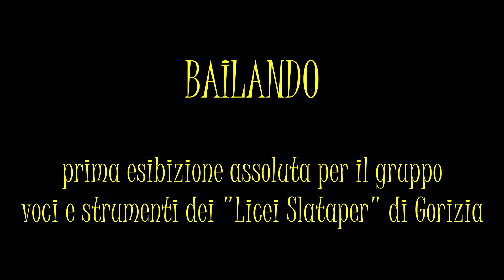SLATA...PER - BAILANDO - 20.05.2015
Prima esibizione ufficiale per il gruppo vocale e strumentale dei "Licei Slataper" di Gorizia.
Il Progetto “Slata…per” da un desiderio condiviso tra gli studenti dei licei Linguistico, delle Scienze Umane ed Economico Sociale, di fare concretamente qualcosa per gli altri. Cercheremo tutti insieme di essere utili a chi ha bisogno del nostro aiuto e sostegno e per dare una mano ci metteremo in gioco cantando e suonando. Non abbiamo la pretesa di essere e diventare dei professionisti, ma siamo fortemente motivati e convinti che la nostra allegria potrà servire per ottenere dei risultati. Puntiamo in ogni senso a far sentire la nostra voce.